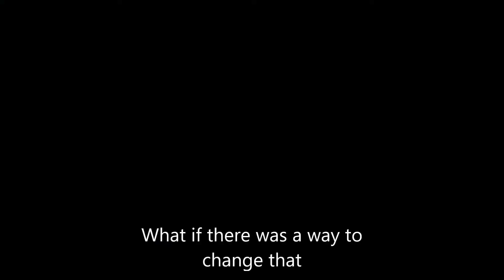Prehistory Episode 1: Welcome To the Jungle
Soundtracks
Prehistoric Park Opening
Prehistoric Park Cave Bear Chase
Prehistoric Park T-Rex Showdown
Walking with Dinosaurs Time of Titans
Walking with Dinosaurs Canyon of Terror